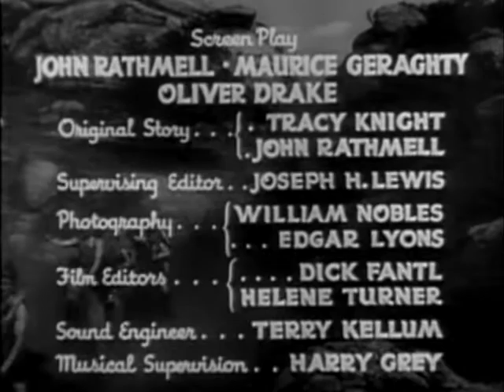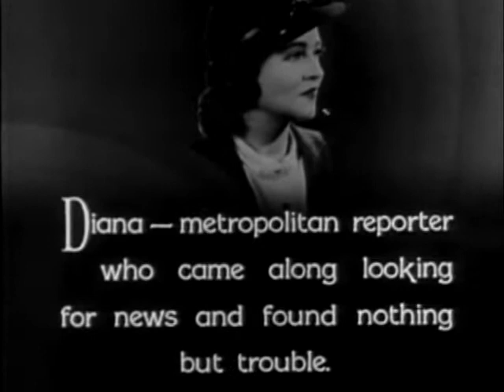UK 8 archive | OLD HOLLYWOOD CLASSIC FILM | FULL FREE TO WATCH